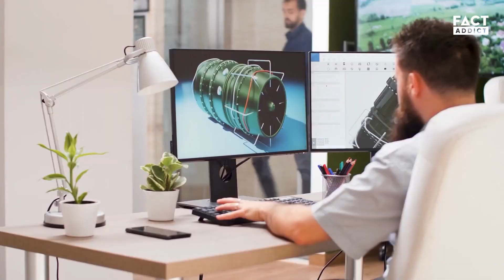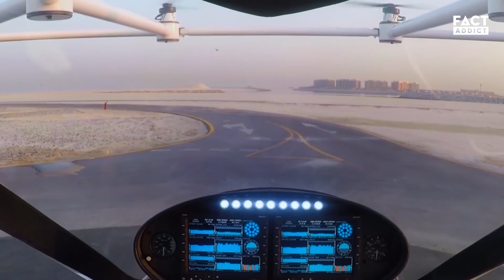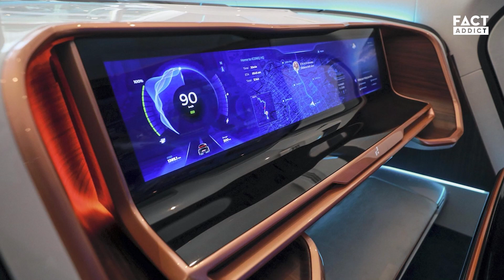5 FUTURISTIC MODES OF TRANSPORT You’ll Soon See In Dubai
Technology is evolving at a faster pace than ever before. We’re in the age of innovation after all, and every day, it seems like something new is being discovered, invented, or otherwise put into practice.

One of the hot spots for technological advances is Dubai. In fact, it boasts some of the highest numbers in advancing technologies. While there’s been a vast amount of new inventions in recent months, we’d like to take a moment to focus on those that are going to help develop our means of transportation.

That being said, these 5 new modes of travel will be hitting the streets of Dubai soon, and they’re about to change everything you thought you knew about commuting!

Video Sections:
0:00 - Intro
0:40 - Flying Taxis
1:25 - The Hyperloop
1:57 - Sky Pods
2:39 - Self Driven Cars
3:31 - Electric Aircraft
4:48 - Outro